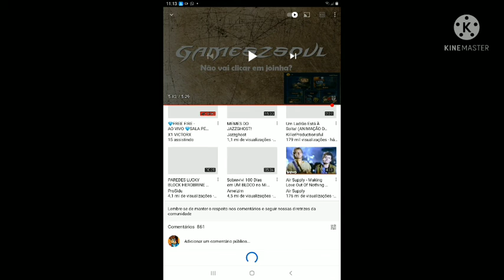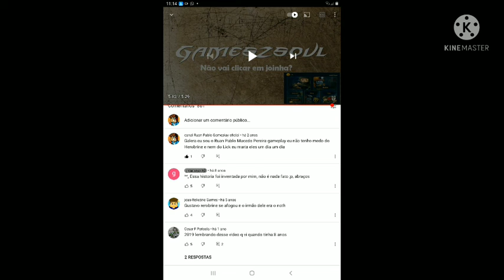react do primeiro video do herobrine que eu vir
aqui o link do vídeo

esse foi o primeiro que eu vir do herobrine
quando eu ganhei o meu primeiro video